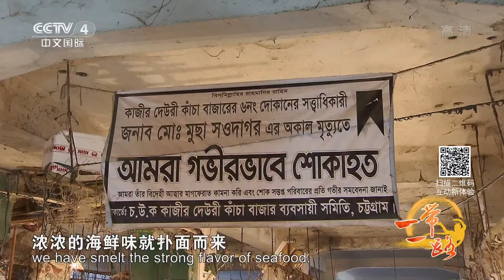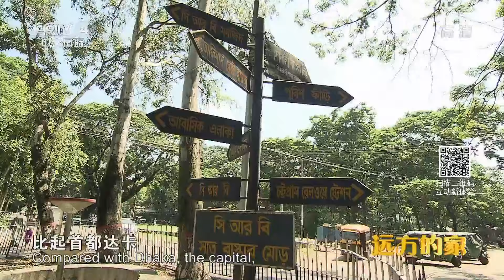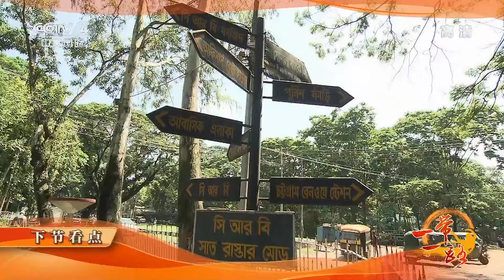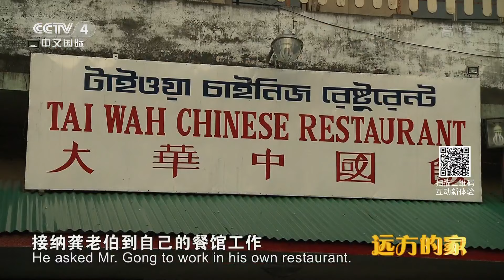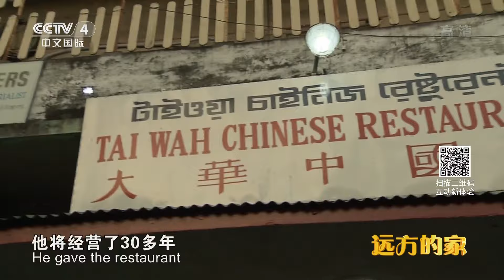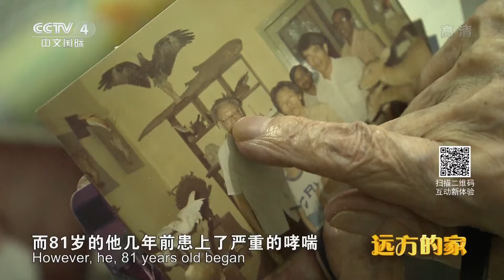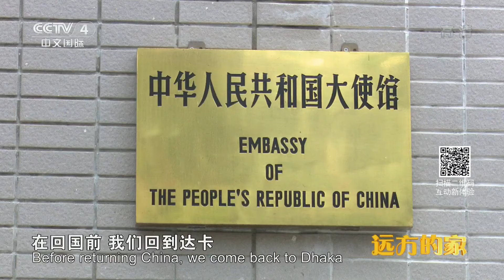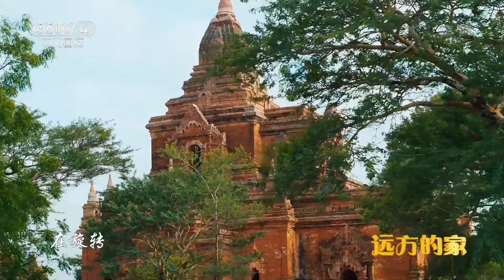【ENG SUB】实拍吉大港真实的街头小景 拜访漂泊海外50多年的华人，他有怎样惊心动魄的人生往事？《远方的家》一带一路（96）| 丝路之声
本期节目主要内容：
吉大港，位于孟加拉湾的东北部，港区地处卡纳普里河岸边，距离入海口大约15公里，是孟加拉国重要的天然良港。吉大港的孟文名字意为“小村庄”，虽然如今它已是孟加拉国的第二大城市，但这里还是不难找到悠闲的感觉。孟加拉国有20多个民族，其中主体民族是孟加拉族，人口占全国的98%以上。